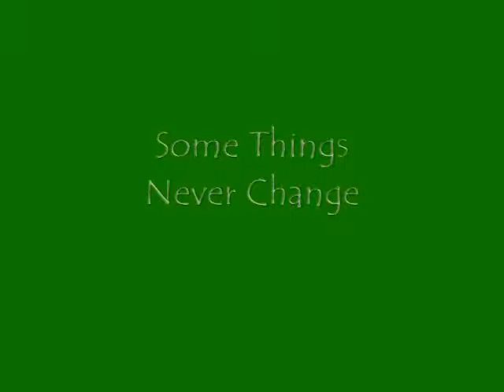The Tennis Ball Massacre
A simple bet turns into a dangerous and bloody..very bloody adventure.